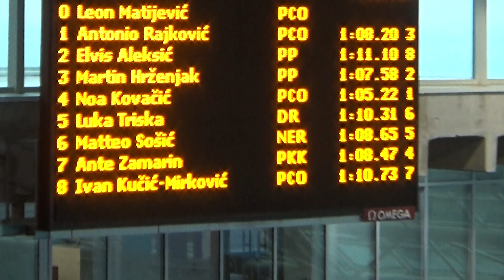PKK: Ante Zamarin - 100 leđno (4. kolo PL)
Staza 7.